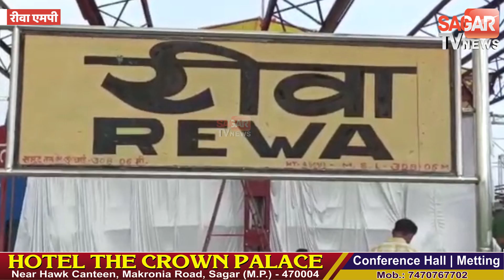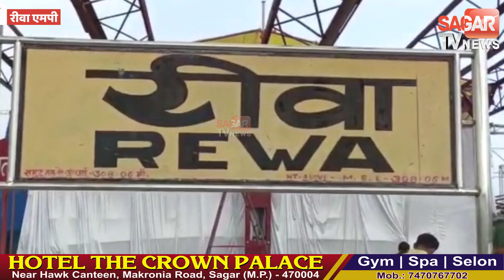एमपी के इस जिले को मिली बड़ी सौगात लोगों की ख़ुशी का ठिकाना नहीं || SAGAR TV NEWS